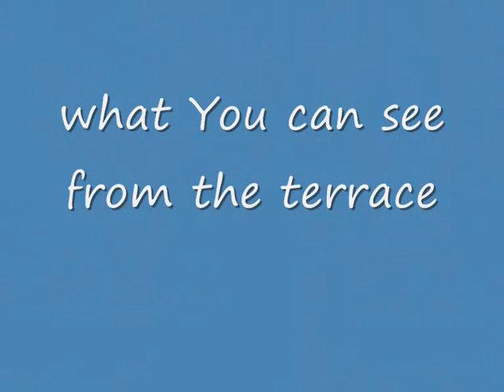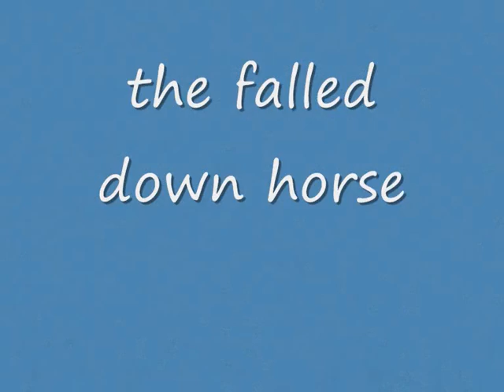2-3 marzo 2012 - due giornate a Bagan - My Myanmar 34 - 44 e 46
2-3 marzo 2012